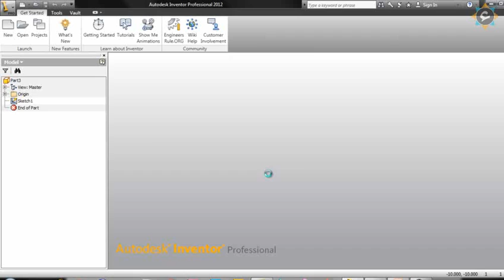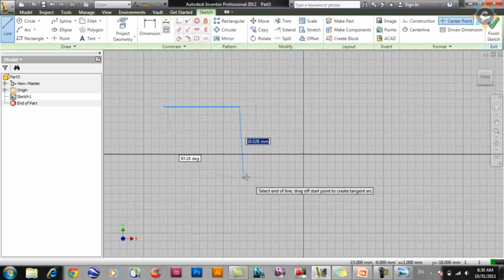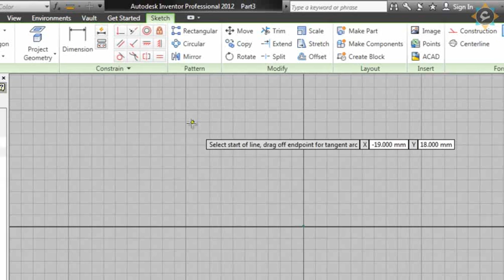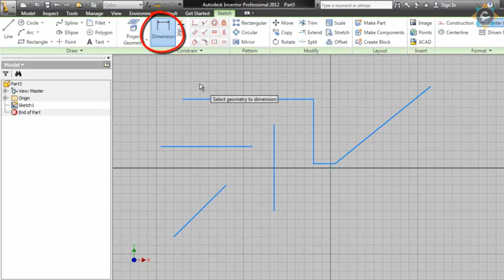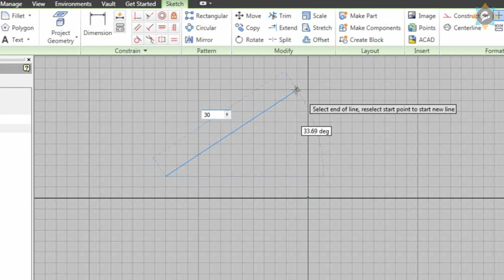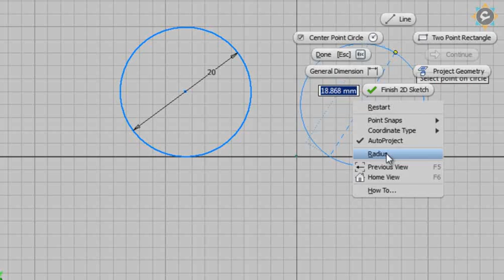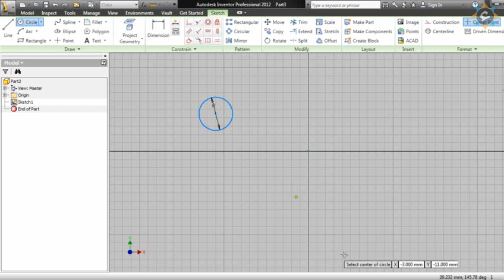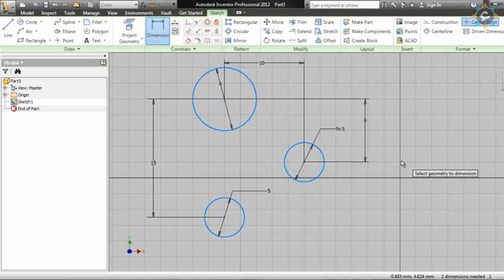[Allemny] Autodesk Inventor Session 3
Drawing tools - Modifying tools - Constraints

Instructor Bio:
Arch.Iman Ahmed Mohamed
Fine Arts- Architectural Department 1999

CTT+ (Certified Technical Trainer)
Autodesk Inventor Certified Instructor
ACI (Adobe Certified Instructor)